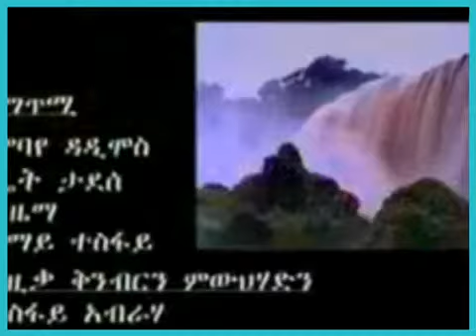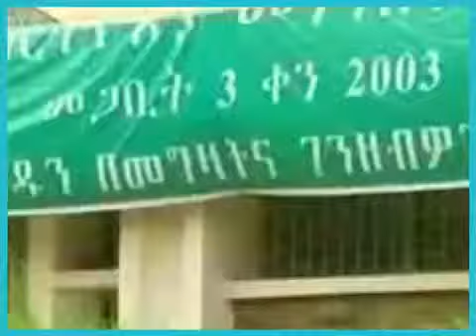ETHIOPIA TIGRIGNA MUSIC 2011 3